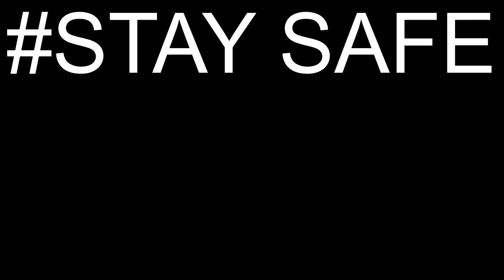All i want